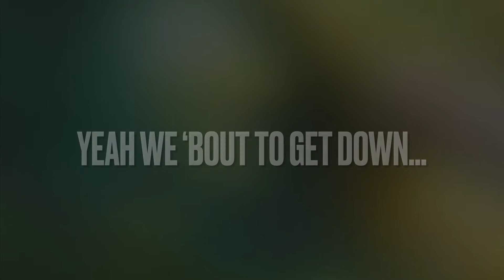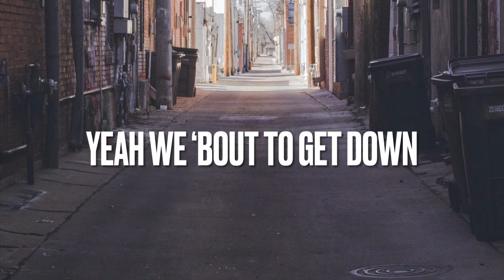Struggle Street - Original Song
Written by Buddy and the Blueprints

Vocals, acoustic and bass guitars: Buddy

Harmonies, electric guitars, drums: Bubba B

Tracked, mixed and mastered by Bubba B at his home studio